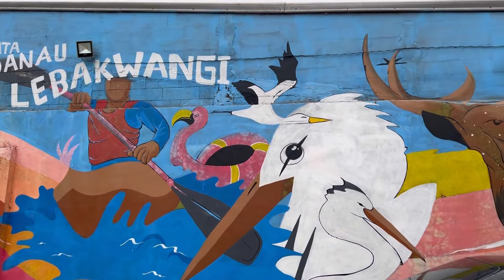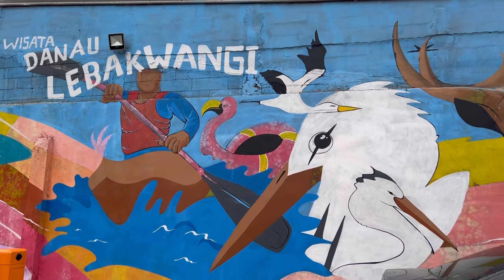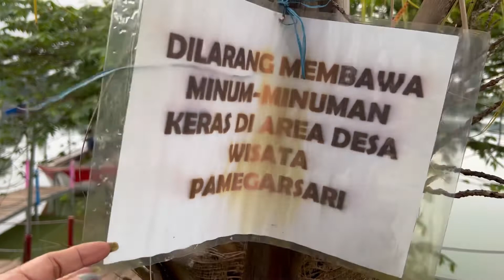LEBAK WANGI lakeside,wisata murah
Lebakwangi lakeside, located at Parung now opened for public, for sunset hunter’s you may visit this place with free entering charge, the only one that you have to consider is just buy a coffee or food at restaurant around with reasonable price.
If you came at night time you may just enjoy the live music with a lakeside vibes.
Please enjoy till the end.